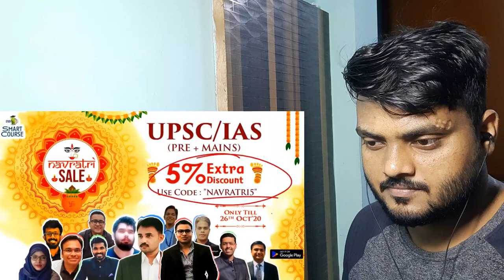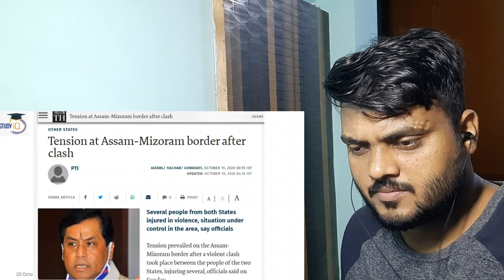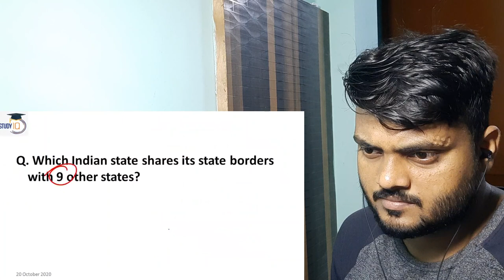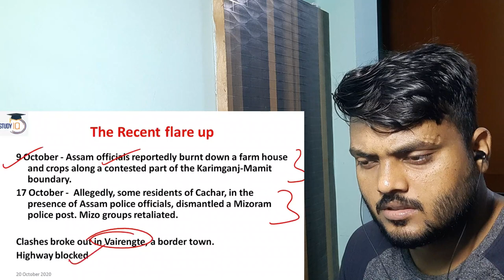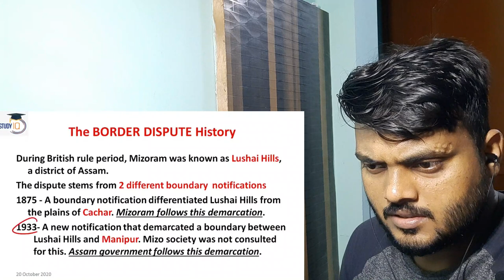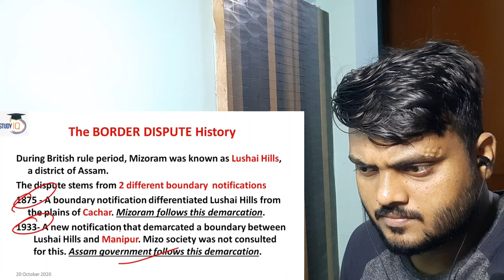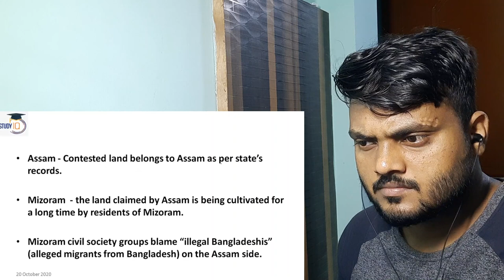Reaction | Assam Mizoram Border Clash - Boundary issues in Northeast India explained | NE India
Nuclear Reactor Fb page's Id - NuclearReactor2020